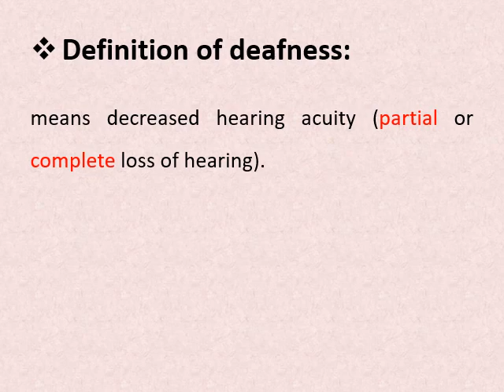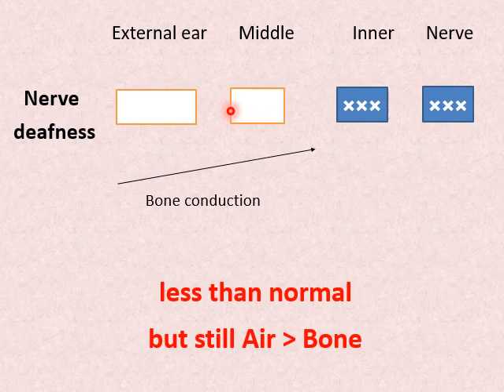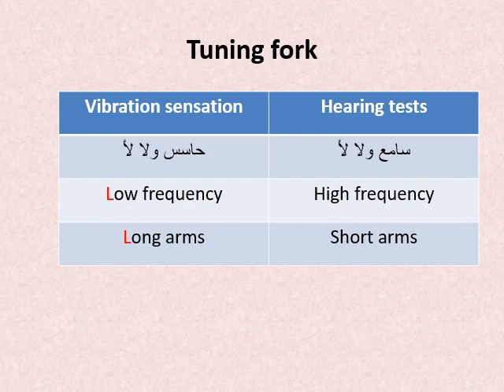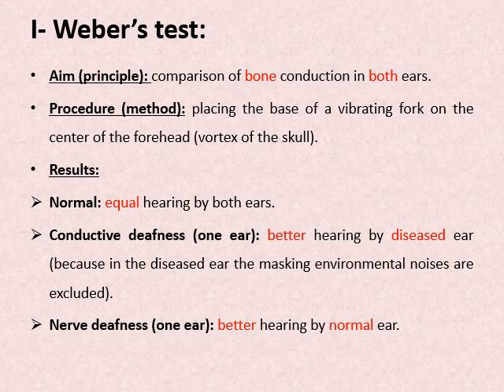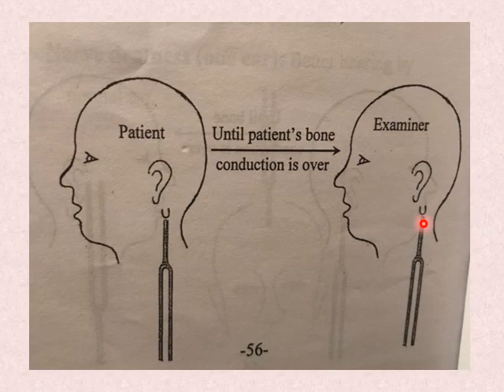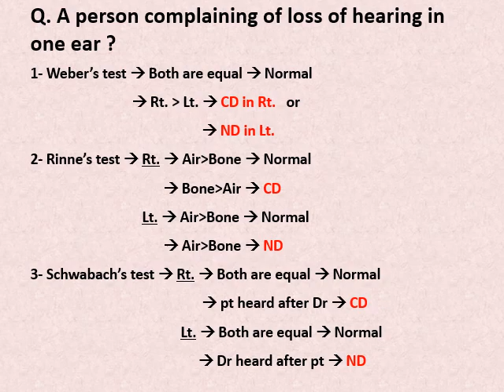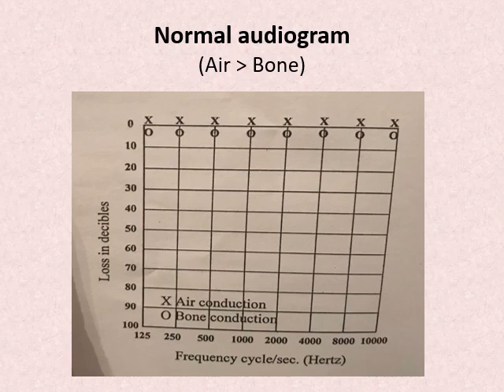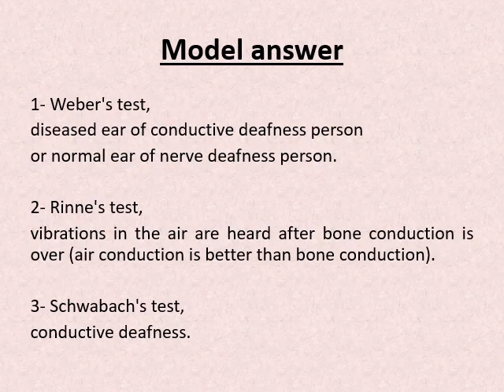Hearing practical 2nd year سكشن فسيولوجي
سكشن فسيولوجي كلية الطب جامعة بنها
الفرقة الثانية